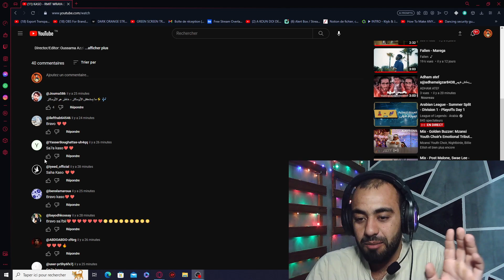Reaction - KASO - RMIT WRAYA ( OFFICIAL MUSIC VIDEO )